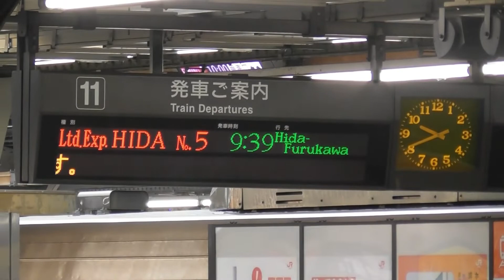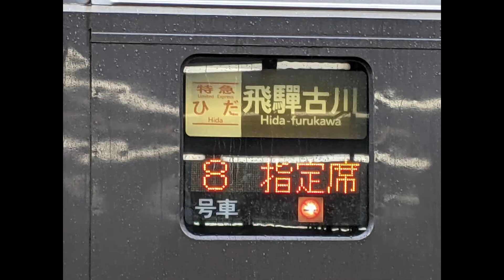【南紀1号2両編成・南紀3号は3両編成！今週はALL2両になるのか？？？ひだ9号は6両編成で登場！！！】【シリーズ 特急南紀号「今日は何両編成？」】【2021年10月25日(月)雨】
2021年10月25日(月) 本日の特急南紀号の両数です 。

2021年10月25日(月) 本日の特急ひだ号の両数です。

名古屋07：45発の1号4両編成(高山)
名古屋08：43発の3号7両編成(富山)
名古屋09：39発の5号4両編成(飛騨古川)
名古屋10：48発の7号6両編成(富山)
名古屋11：43発の9号6両編成(高山)
名古屋12：48発の11号7両編成(富山)
名古屋14：48発の13号7両編成(富山)
名古屋16：03発の15号4両編成(高山)
名古屋18：08発の17号4両編成(高山)
名古屋20：18発の19号4両編成(高山)

2021年10月25日(月) 本日の特急しなの号の両数です。